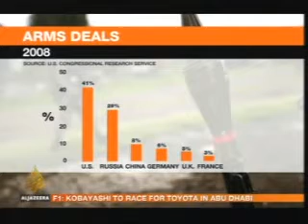Ayo Johnson - Africa Specialist - Weapons / Arms Deals in Africa / Angola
Arms deals and trade in Africa / Angola